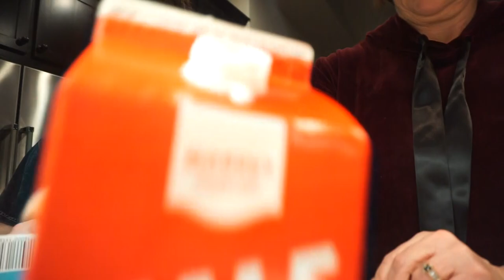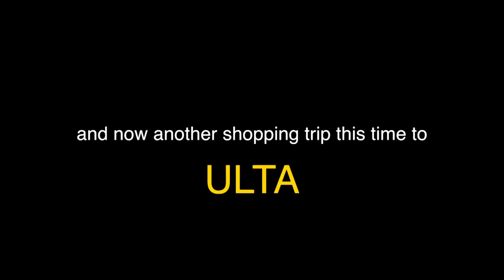cow skin rug vlog?